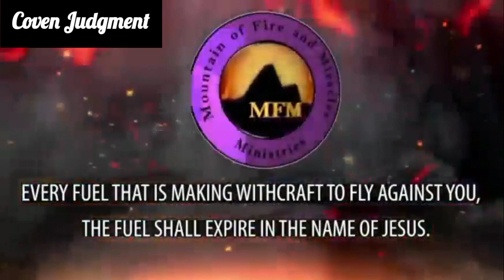MFM DRAMA SKIT - COVEN JUDGMENT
There is something known as Coven Decree.
2Corinthians 2:11
Lest Satan should get an advantage of us: for we are not ignorant of his devices.